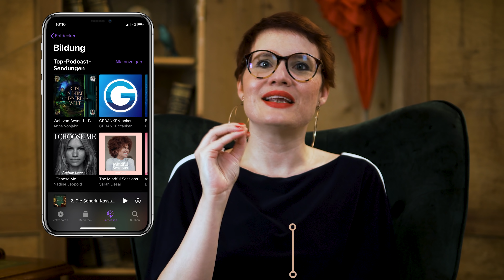Selbstwertgefühl: Ego VS Seele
Was ist ein Selbstwertgefühl, das von unserer Seele entspringt und was ist ein Selbstwertgefühl, das von unserer Persönlichkeit kommt? Was ist der Unterschied zwischen den beiden? Wenn es unser Wunsch ist wirklich unseren Seelenplan zu erfüllen und wir unseren Beitrag leisten wollen für eine Veränderung hier auf der Erde, dann wird uns die Antwort auf diese Frage so viel weiterhelfen.
Wie können wir eine Revolution in unserem eigenen Leben kreieren und was kann uns dabei helfen, uns auf diesem Weg von den alten Glaubenssätzen die wir von unserer Familie und der Gesellschaft übernommen haben zu befreien?

Hallo, ich bin Anne,
die Autorin der Reisen Beyond, Deine Reiseführerin in Deine innere Welt  und zugleich selbst eine Reisende.

Entdecke mit mir den kleinen Laden in der uralten Stadt, begegne dem Ladenbesitzer und weisen Magier William Morgan und erlebe magische Abenteuer, auf denen Du den Bewohnern (Archetypen)  Deiner inneren Welt begegnest.